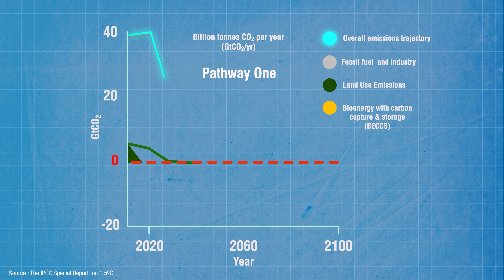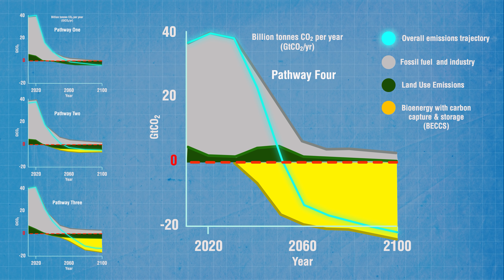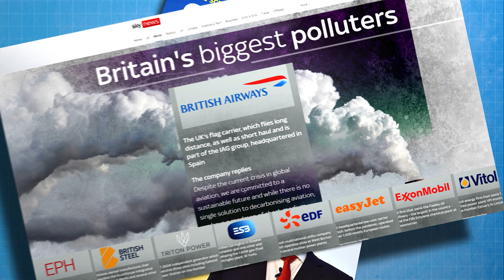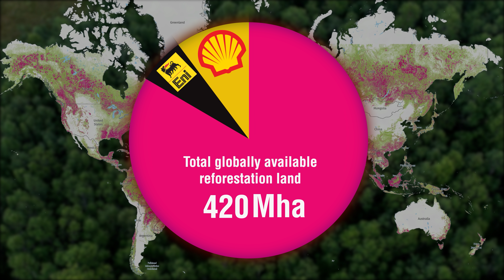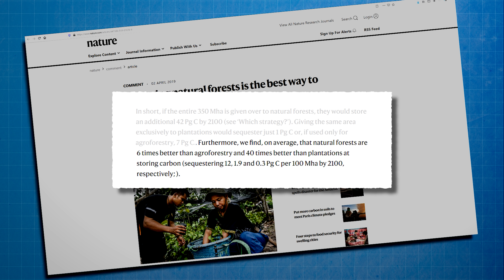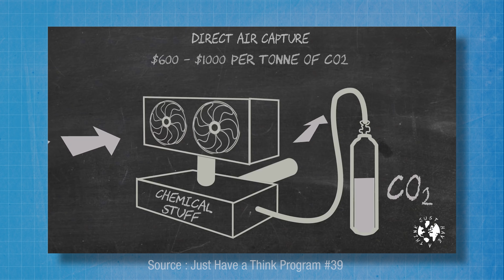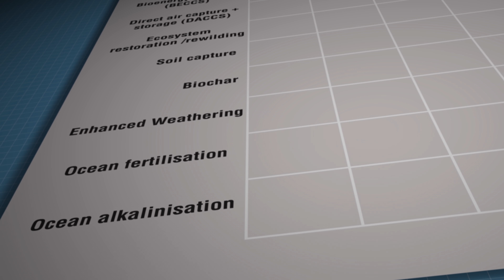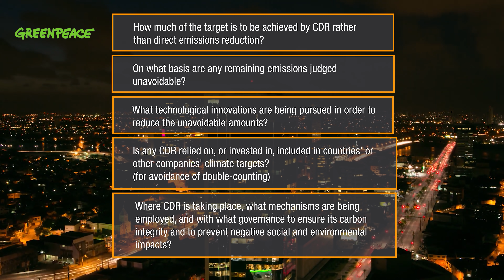Carbon Dioxide Removal. A BIG loophole for business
Carbon Audits and carbon taxes are coming. And big business knows it. Some are responding by investing heavily in genuine reductions to their carbon footprint. Others are banking on throwing money at carbon offset schemes like large scale reforestation to enable them to carry on business as usual. But with limited suitable land available, that may prove to be a very dangerous gamble indeed!

Research Links

The True Size of (comparing India to other countries)